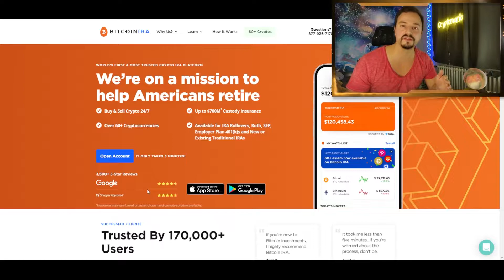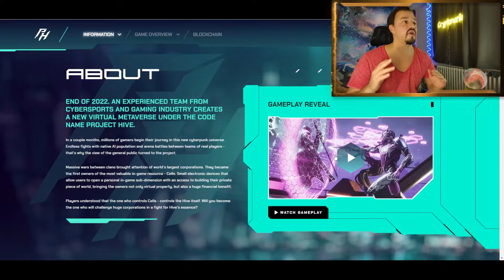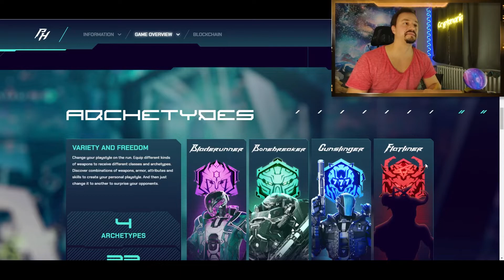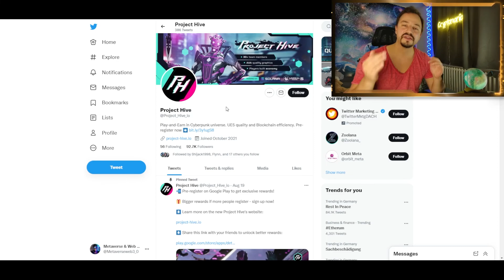Project Hive Pre Sale: The Chance of a Lifetime! (100x Soon)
Project Hive is an amazing new p2e project that you shouldn't miss out.

💠Bitcoin IRA is the world’s first and most trusted cryptocurrency IRA platform